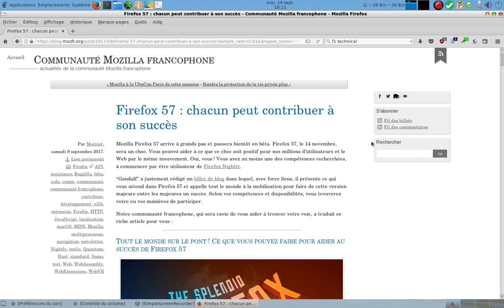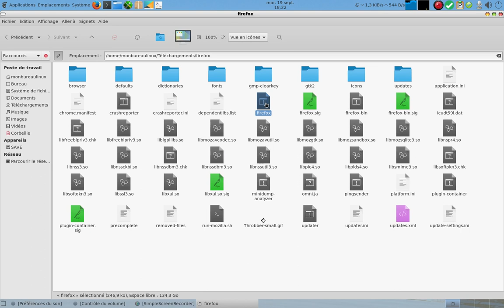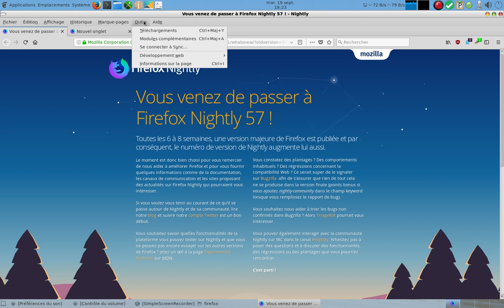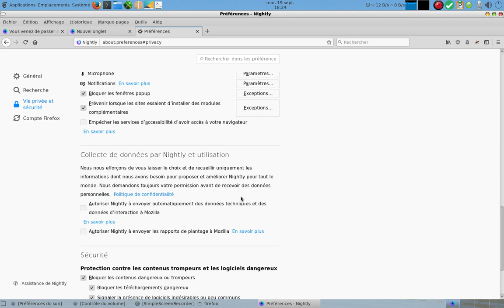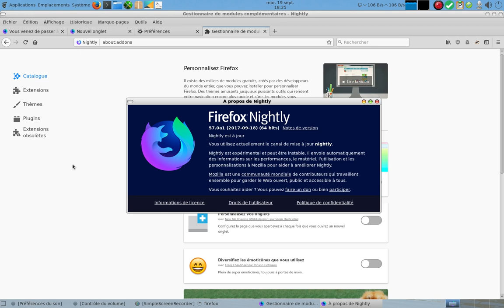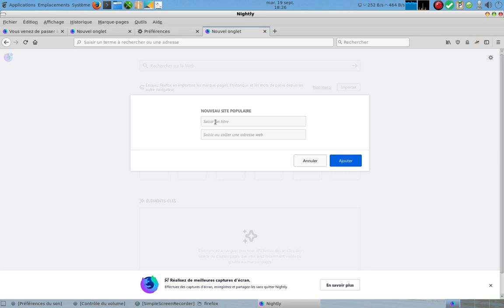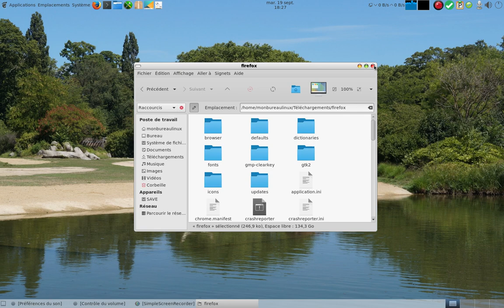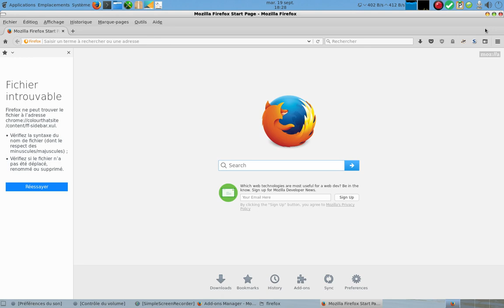Présentation de Firefox Nightly 57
Aperçu de firefox nightly 57 qui sortira le 14 Novembre 2017.

Merci de votre aide pour aider au succes de Firefox 57